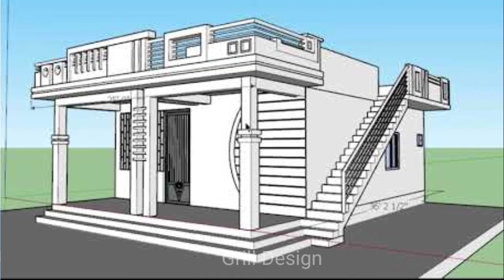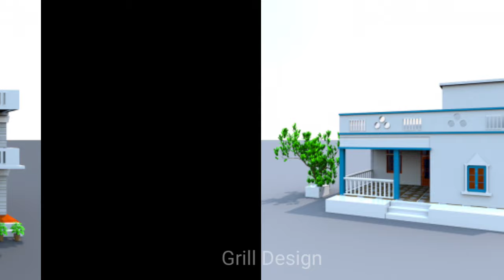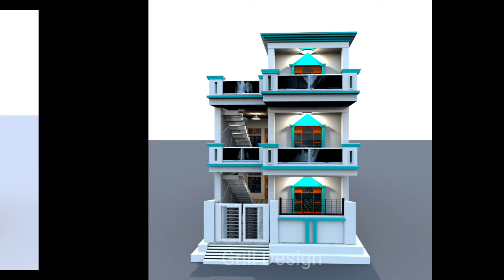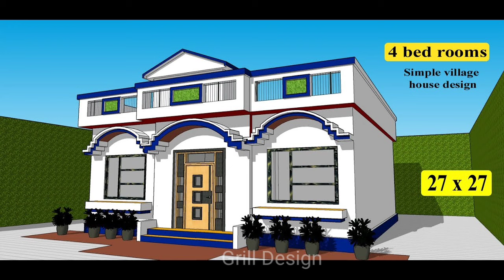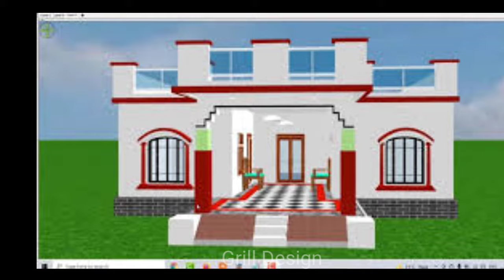New House Front Elevation//2022 New home Model//color House Front elevation.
New House Front elevation. beautiful House Design. house color elevation.